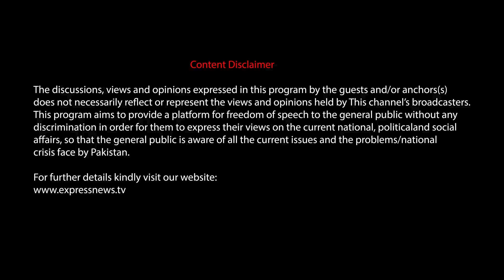Khabardar With Aftab Iqbal 9 December 2021 | Episode 185 | Express News | IC1I